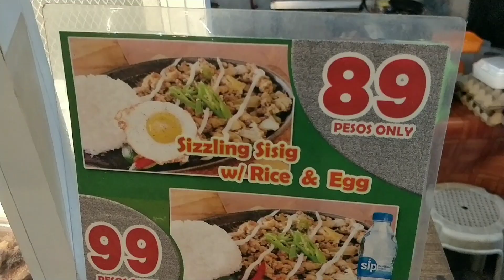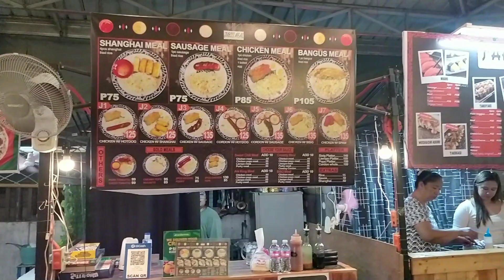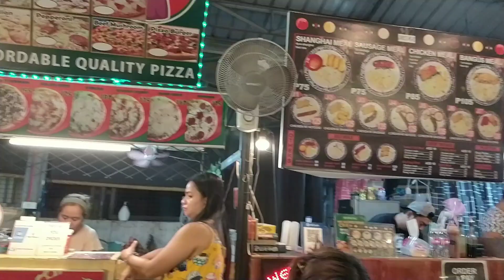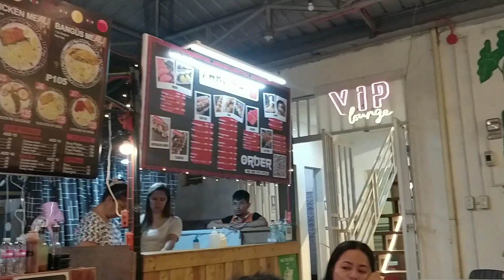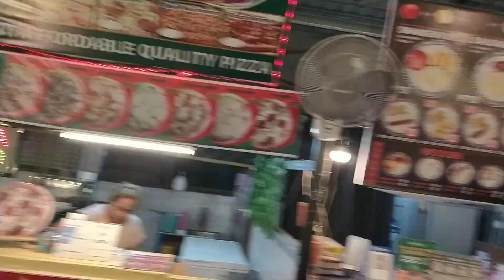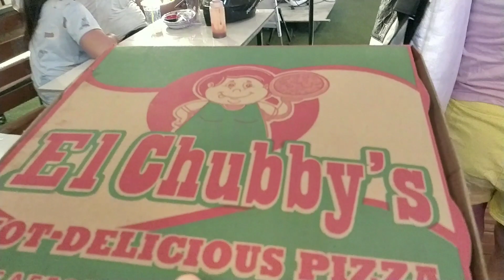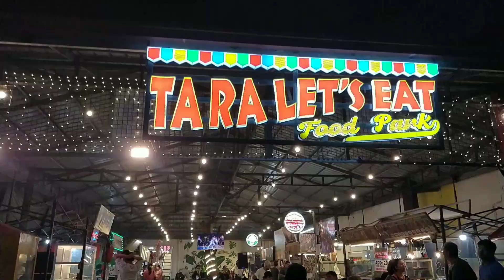Tara Let's Eat - Dinalupihan Food Park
Another simple Family SunDate, naghahanap ng makakainan - natagpuan ang small food court/park sa Dinalupihan, named "Tara Let's Eat" 🍔🌯🧆🥣🍝🥘🥗🍜🍣🍤🍱🍡🍰🍻🍽️🍹